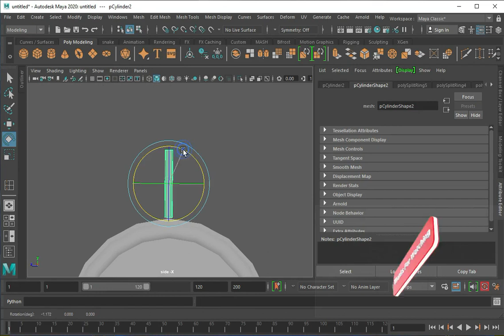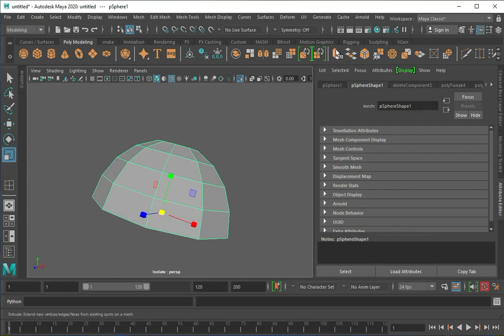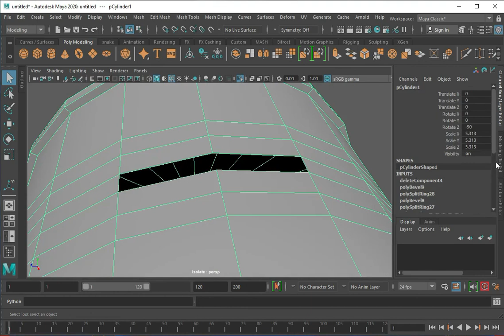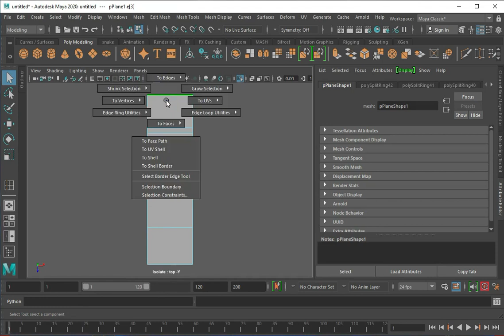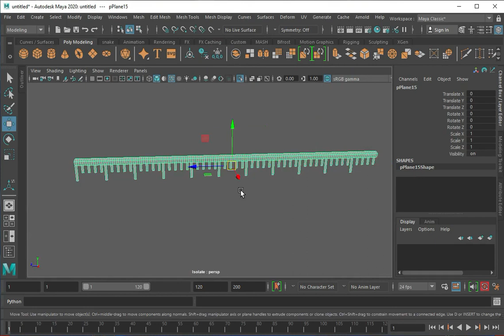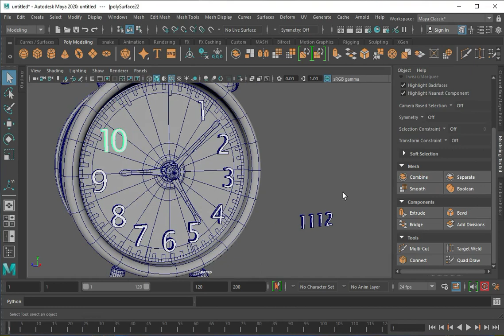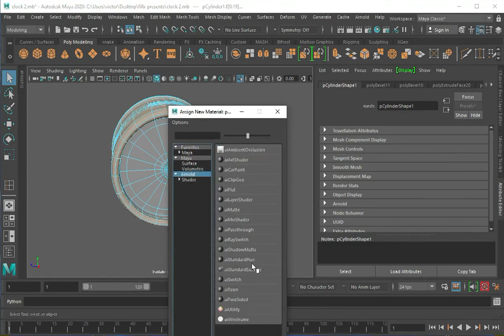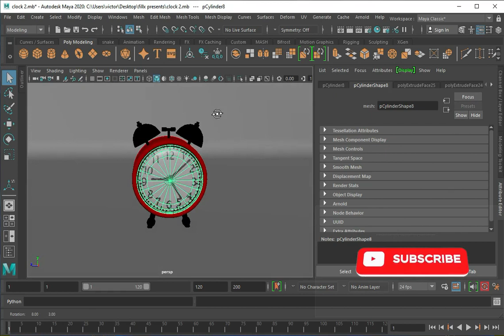Modeling a 3D clock in Autodesk Maya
3D clock Modeling using Autodesk Maya
clock
game asset
Maya beginners Tutorial
3D Models
Autodesk Maya